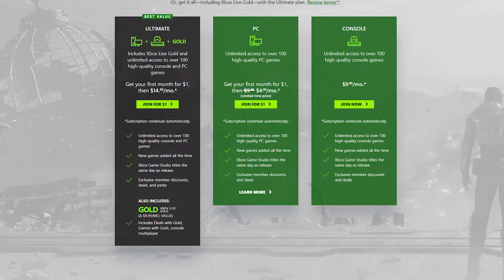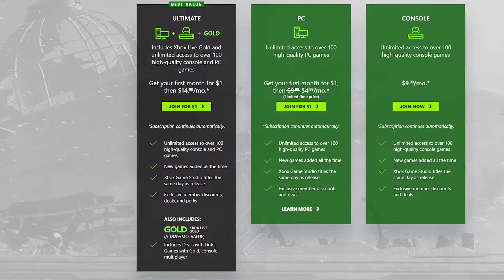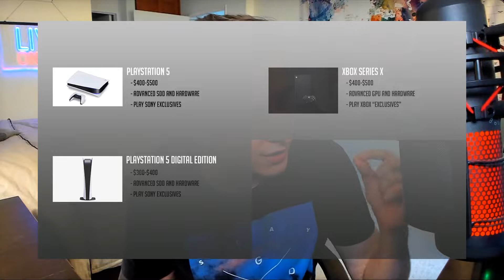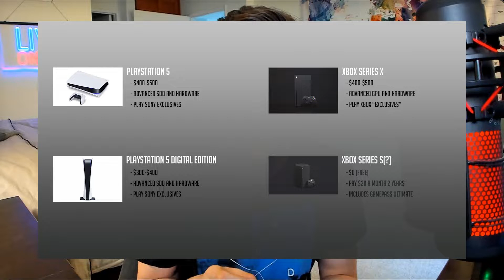Xbox Is About To Takeover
The dawn of the next generation consoles is upon us and with that the new xbox and playstation have been revealed. But this generation is going to be different. This time it is not just about consoles and games but a lot more, and xbox has a grand vision that is about to finally be shown off, at least I hope. Learn about what I think may likely be the start of the rise of Xbox.

My Stream / Video Gear

FranklyGaming T-Shirt
BagelPool Sweatshirt

CREATOR CODE (Epic) : FRANKLYGAMING

Intro: (0:00)
The Rise Of Xbox: (0:58)
Outro: (13:38)